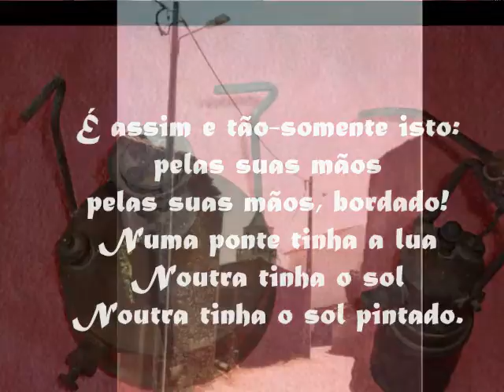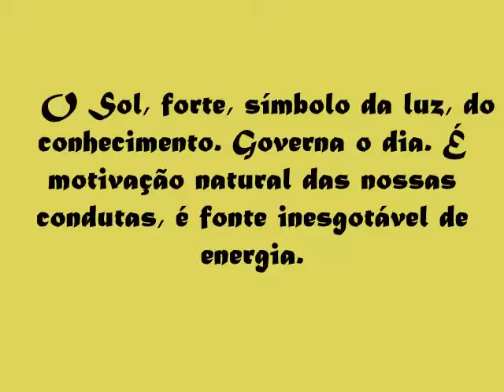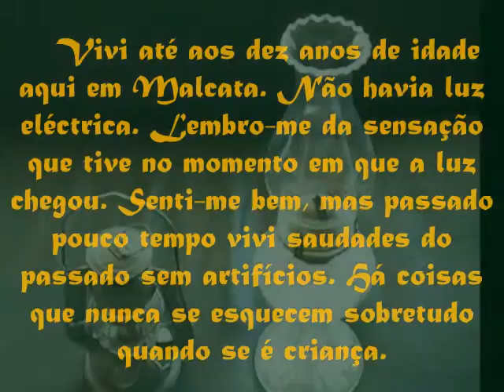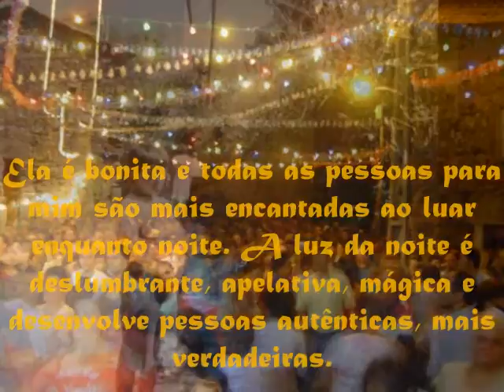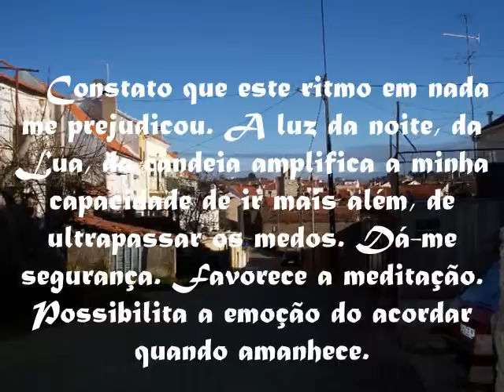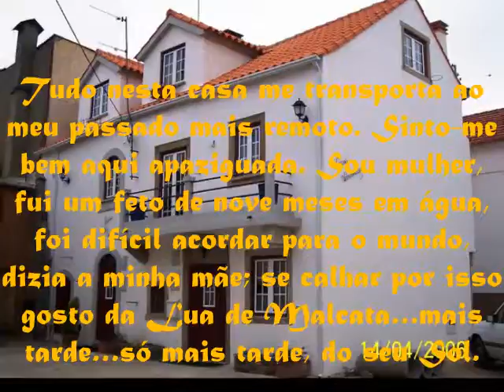45 ANOS LUZ.wmv